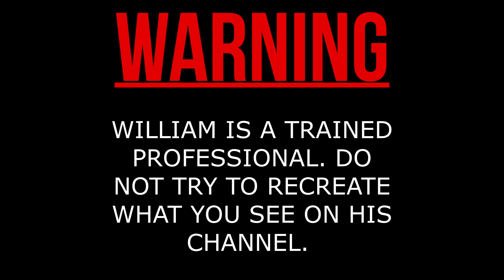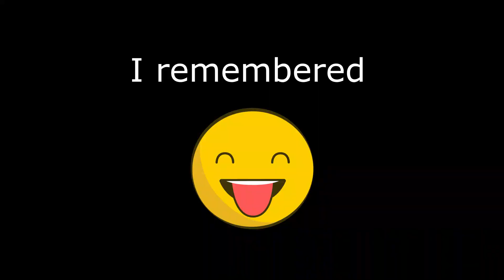Beachside Stealth camping HIDING in my van.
Join me on another adventure at the beach this time stealth camping.  I had to hide in my van for a while because I was being stalked by a pesky council worker lol. Only joking he was just working away doing his job lol but I didn't want him to know I had set up stealth camp there in the public carpark. There was awesome caves to explore and a lovely steak for dinner Steve Wallis would have been proud.  Beach camping.

Where I bought my LANSHAN 1 TENT

STUFF I USE STEALTHING
Ridgemonkey Connect Compact
Andes Waterproof Camping Tarpaulin
COVACURE Camping Hammock
Mini Portable Alcohol Stove Burner
Camping Cookware Set
Camping Wood Stove
The Ultimate Hang: Hammock Camping Illustrated (Kindle Edition)

Lavalier Lapel Microphone
Saramonic Mini SmartMic Directional
Phone Tripod EVERESTA 42 Inch
ELEGIANT Selfie Stick Tripod
Chest Mount+ Head Mount Strap Harness with Phone Clip
SanDisk Extreme 64 GB microSDXC Memory Card

TTV is a participant in the Amazon EU Associates Programme, an affiliate advertising programme designed to provide a means for sites to earn advertising fees by advertising and linking to Amazon.co.uk